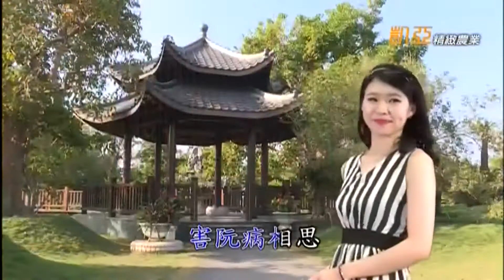心愛可比天頂星/東南西北/鄭舜演唱